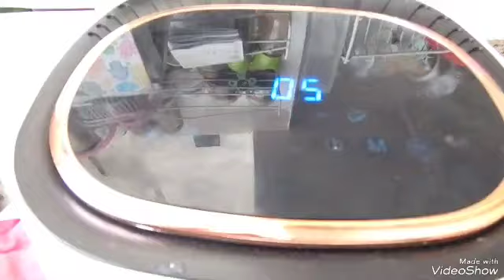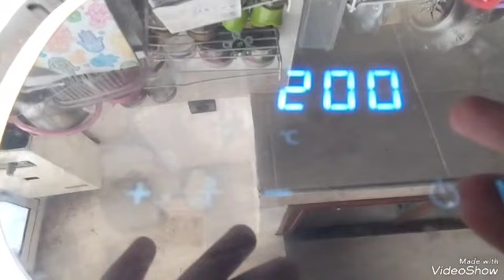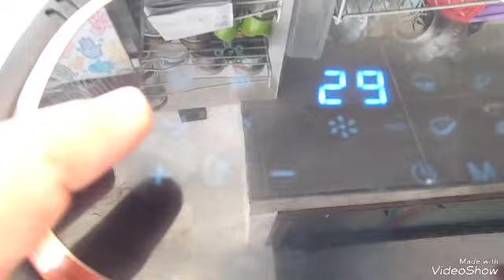روتيني الصباحي مع وليداتي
روتين بلا زواق